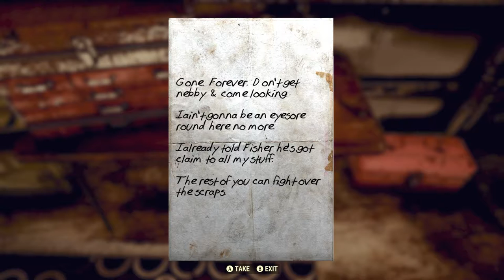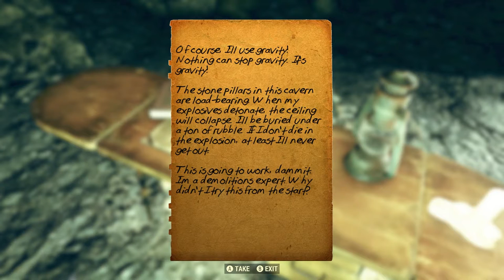TO CHEAT DEATH! | Fallout 76 Wastelanders Lets Play (Part 27)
In this video, we will be helping a depressed Ghoul from ending it all.